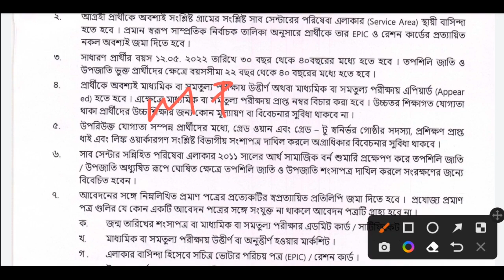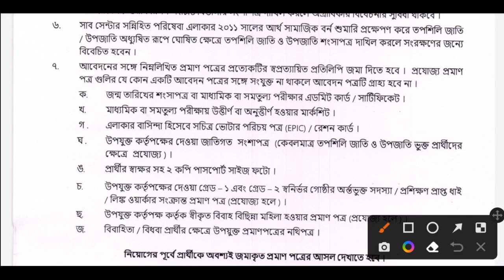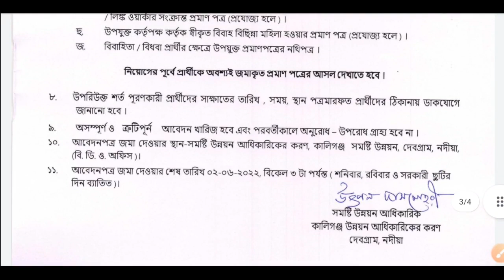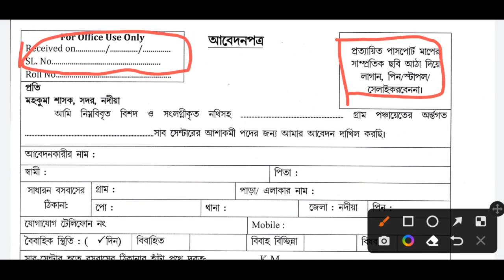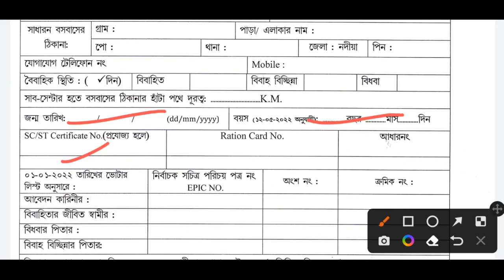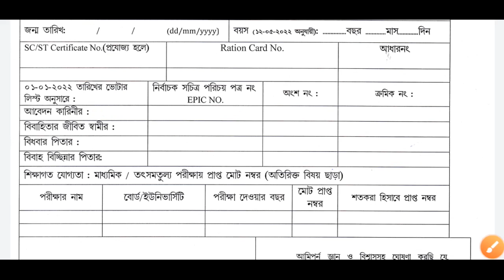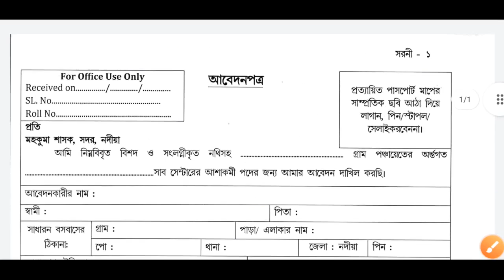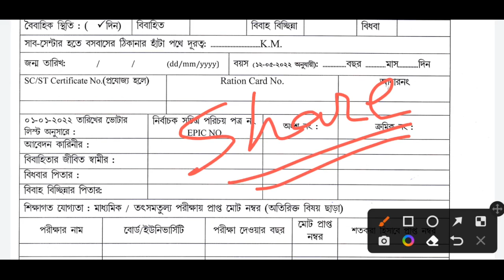ASHA Karmi Recruitment in Nadia | ASHA Karmi Niyog | ASHA Karmi Vacancy | ASHA Karmi Interview 2022